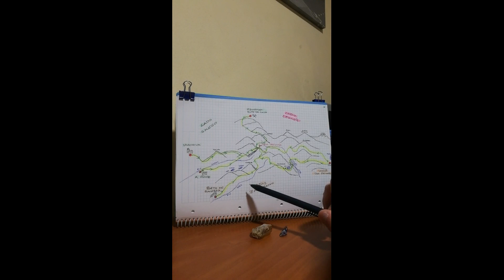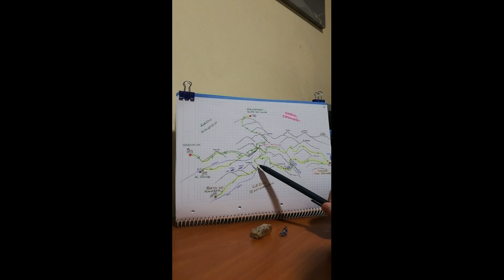Planeta Nubeiro, Montes e Montañas Galegas. Capitulo I, Pena Trevinca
Pequeno programa amateur sobre as rutas, travesias e montañismos galego, neste primerio capitulo falaremos sobre as rutas de acceso e recomendacións a Pena Trevinca, que cos seus 2127 metros, é o teito galego.